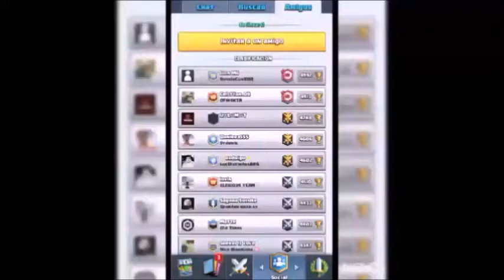MAZO DE GOLEM , LEÑADOR Y CLON PARA SUBIR DE ARENA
SOLICITUD DE AMISTAD
Bendiciones.